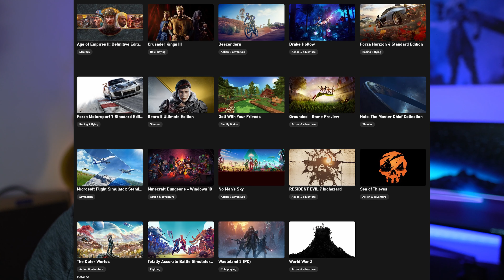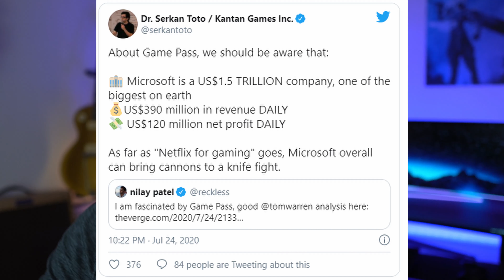I finally tried out Xbox Game Pass for PC!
Sort of, but not quite, a review of Xbox Game Pass for PC.

Donate to help fund tech/games to test or produce the channel content

Links to my equipment (these are affiliate links and I may get a percentage of the purchase, so buying through these links is a good way to support the channel if you are interested)